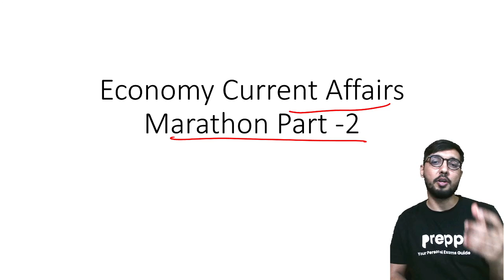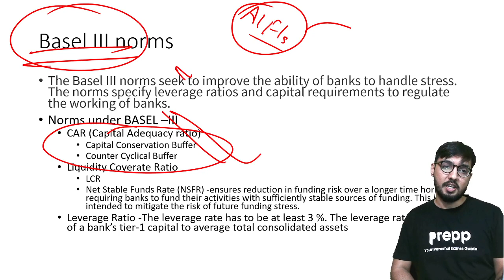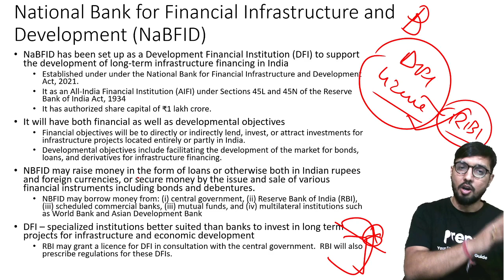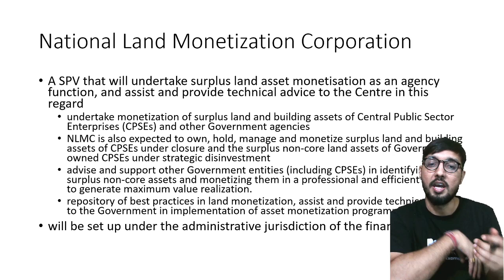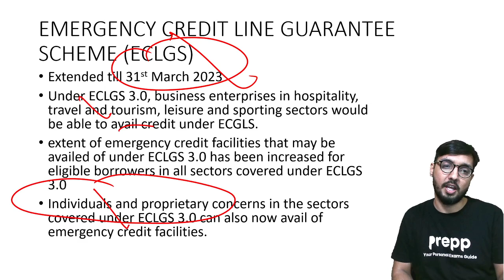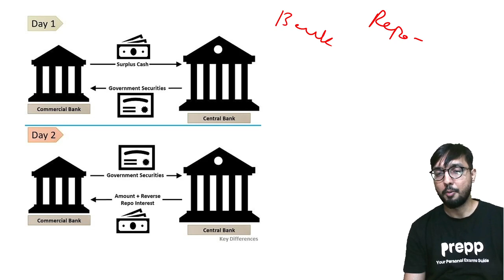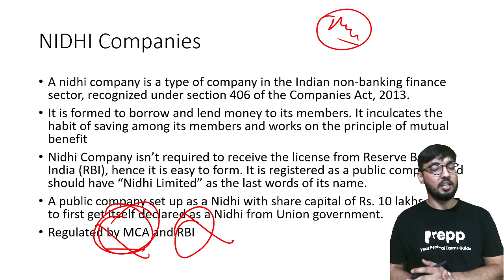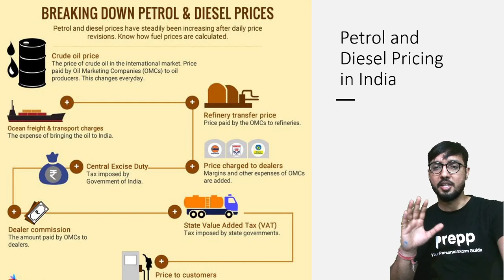Economy - Part 2 | Complete current affair for UPSC Prelims 2022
Economy - Part 2 | Complete current affair for UPSC Prelims 2022- In this Marathon session we will cover the entire current affairs for Economy from the perspective of UPSC Prelims 2022.

Introduction 0:00
Recapitalisation of PSBs 2:28
Prompt Corrective Framework 8:10
Basel III norms 10:05
National Bank for Financial Infrastructure & Development (NaBFID) 17:30
Raising & Accelerating MSME Performance 23:20
MSME Innovative Scheme 27:00
Export Preparedness Index (EPI) 28:10
UPI 123 Pay 29:28
National Land Monetization Cooperation 33:08
NSE International Exchange 35:30
Market Infrastructure Institute (MII) 38:05
MSME Innovative Scheme( Incubation, Design, IPR) 40:55
Emergency Credit Line Guarantee scheme (ECLGS ) 43:32
Reserve Bank Innovation Hub 45:32
Par-Tapi-Narmada Link Project 46:52
Digital Banking Units 48:37
Standing Deposit Facility 51:42
Semicon India Programme 1:02:40
Annual Report on Currency & Finance ( RCF ) 1:04:12
Legal Identity Identifier (LEI) 1:04:30
NIDHI Companies 1:05:35
FAO Food Price Index 1:07:10
Cardless cash withdrawal system at ATMs 1:08:10
All India Household Consumer expenditure Survey 1:09:10
FINCLUVATION 1:10:20
Export Promotion Capital Good Scheme 1:11:05
World Economic outlook 1:12:36
Formation & Promotion of 10000 FPOs 1:13:00
Petrol & Diesel Pricing in India 1:15:48